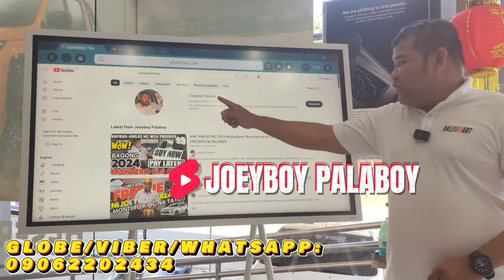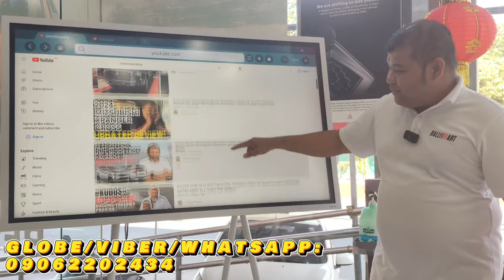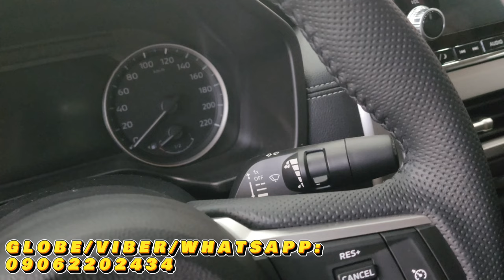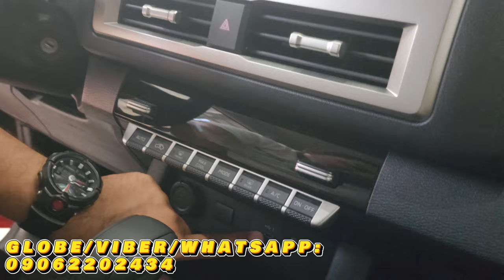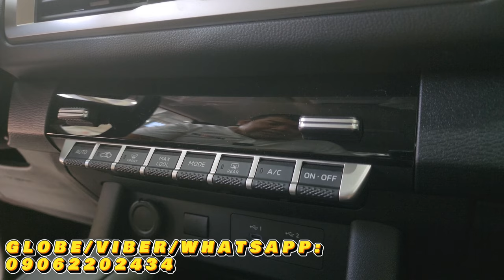2024 ALL NEW mitsubishi triton SINAKYAN NA NI JOEYBOY PALABOY!!!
Nandito na Ang 2024 ALL NEW MITSUBISHI TRITON PICK UP!!

TARA PANOORIN NATIN KUNG ANO ANG MASASABI NI JOEYBOYNPALABOY SA UNIT NA ITO.

Located at Peak Motors Phils. Inc., - Jose Abad Santos
For proof of releases, kindly visit my facebook account & facebook page.

Facebook: Joey Arje Olimba / joeyarjeolimba03
FB Page: Mitsubishi PEAK Motors Abad Santos Best Deal / mitsubishiphillowdownpaymentpromo